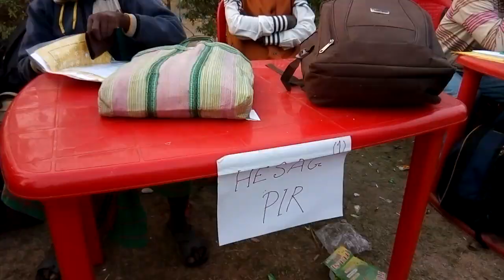Bharat Jakat Majhi Pargana Mahal, silda muluk Majhi chenghawna aakhra,,, silda community hall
Silda, jhargram, west Bengal